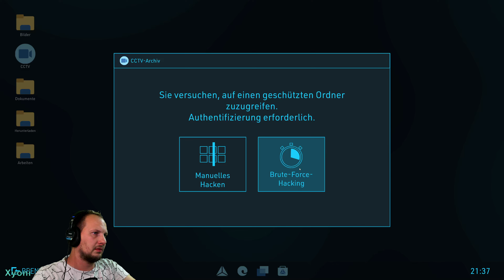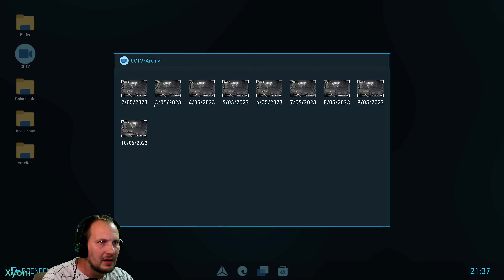Satans Staubsauger l Crime Scene Cleaner #07 I gameplay I deutsch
Xyoni spielt: Night of the Dead

Folge: 07 Satans Staubsauger

Crime Scene Cleaner German Deutsch Let's Play by Xyoni

Lasse dich einmal auf Geschäfte mit der Mafia ein und du wirst sie nie wieder los. Zumindest zahlen diese Leute ein anständiges Gehalt und alles, was du tun musst, ist hinter ihnen aufzuräumen. Also säubere Tatorte, trickse die Polizei aus und mache dich bereit für die nächste Mission.
Wenn sich die Versicherungsgesellschaften vor ihrer Pflicht drücken, liegt es an dir, das Leben deiner Tochter zu retten. Das wird ein Haufen schmutziger Arbeit für zwielichtiges Klientel. Aber du hast keine Wahl, oder? Wenn der große Boss ruft, bringst du am besten einen Eimer und einen Wischmopp mit, denn du wirst sie brauchen. Bist du der Herausforderung gewachsen?
Schlüsselfeatures:
Tiefenreinigung – Schnapp’ dir deinen altgedienten Mopp und Schwamm. Sie werden dir auf den meisten Missionen sehr nützlich sein. Und wenn die Unordnung mal zu groß sein sollte, hol’ den Hochdruckreiniger raus und verpasse den Bereichen im Freien eine Tiefenreinigung. Und sollte der Geruch zu streng sein, hast du mehr als nur einen Geruchsneutralisierer zur Hand.
Wettrüsten – Manchmal ist deine vorhandene Ausrüstung nicht genug und du brauchst einen Extrakick. Wenn deine Lampen nicht stark genug sind, hole dir neue! Wenn es draußen zu viel Blut geben sollte, hole dir einen neuen Satz Hochdruckreinigerdüsen! Vor jeder Mission solltest du also dein Lager und Inventar prüfen, du könntest vielleicht etwas Größeres und Leistungsfähigeres gebrauchen.
Tiefe Taschen – Mache auf jede erdenkliche Weise Geld! Gangster sind dafür bekannt, spendabel zu sein, aber manchmal reicht auch das nicht. Und manche Objekte sind einfach zu verlockend. Wer wird schon diese teure Uhr vermissen? Der Besitzer ist schließlich tot.
Es geht um die Familie – Bei all den grauenvollen Dingen, die du während deinen Aufträgen sehen und tun wirst, solltest du immer daran denken, dass du es für sie tust. Das Leben eines alleinerziehenden Vaters hat seine Herausforderungen, und du musst sie alle meistern.
Bist du hier also der Böse? Du bist nur ein einfacher Mann mit Köpfchen und kräftigen Armen, der sein Schicksal selbst in die Hand nimmt. Du bist der Mann der Stunde, also putze, falle nicht auf und kassiere die Moneten.

Crime Scene Cleaner Full Game Deutsch - Let's Play Crime Scene Cleaner Deutsch - German/Deutsch Walkthrough Gameplay
Let's Play - Crime Scene Cleaner Deutsch Gameplay with Commentary (German/Deutsch)